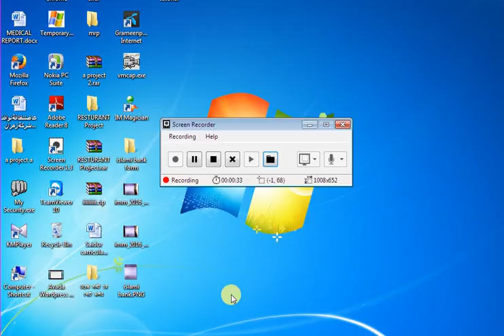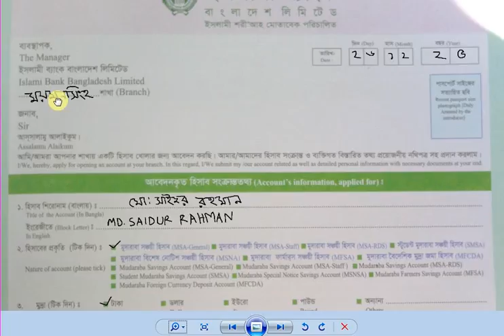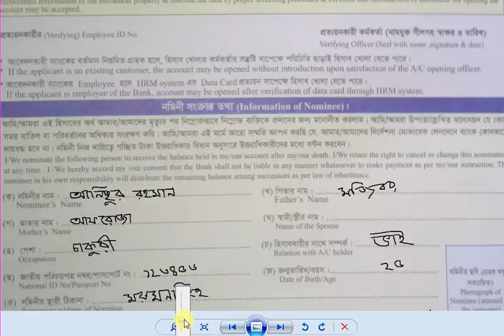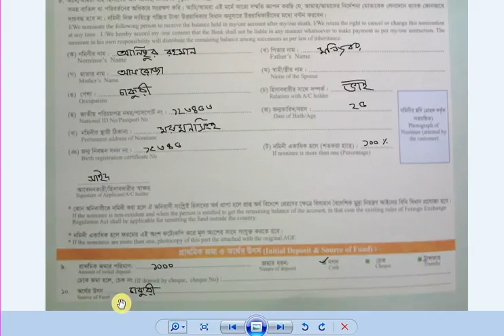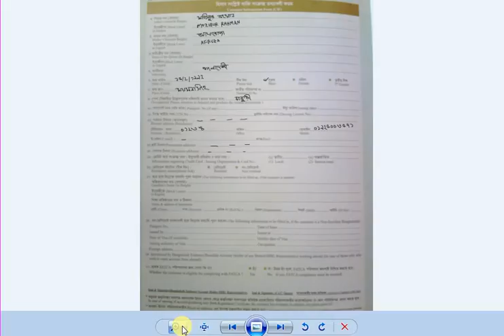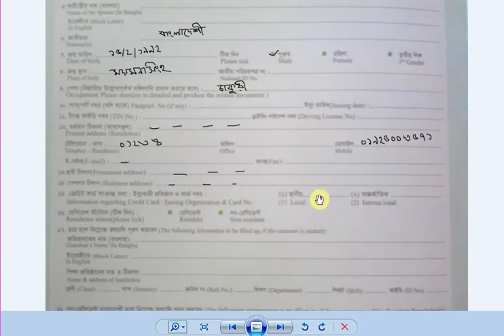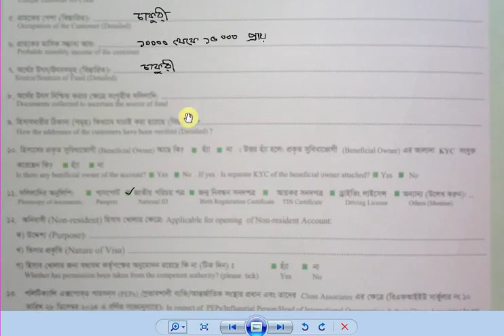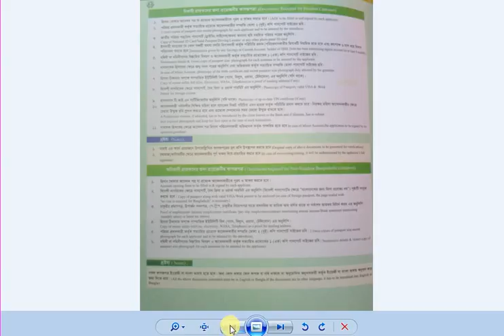Islami Bank Saving Account form Filup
এই ভিডিওটির মাধ্যমে জানতে পারবেন যে, কি ভাবে ইসলামি ব্যাংক একাউন্ট খুলতে হয়, এবং কি ভাবে আপনার একাউন্টটি অনলাইন ভিক্তিক একাউন্ট করবেন দেখুন। এবং সেভিং একাউন্ট ফরম কি ভাবে পূরন করতে হয়। ফরম পূরনের নিয়মা বলি বলা আছে।